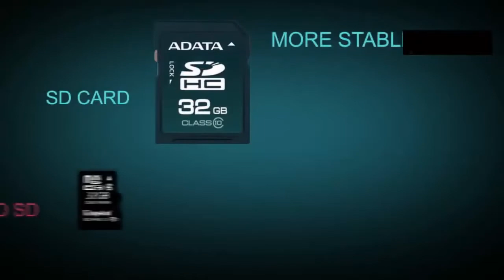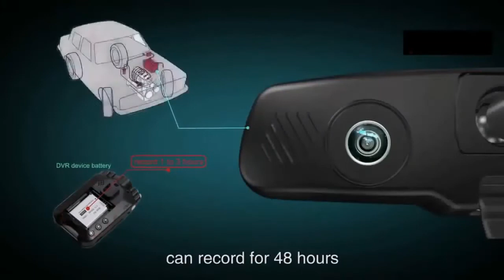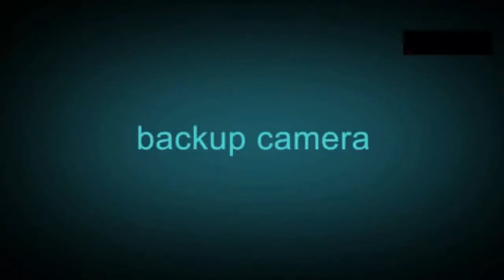Jansite Android Rear View Mirror For Cars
Visit: Jansite.com

Do you have problems using the dash mirror of your car?
Are you like us when it raining while you are driving a car you can't see in the rearview mirror of your car?
The light reflection in the rearview mirror of your car bother you at night?
Jansite™: Your best solution. It can provide you with an HD rearview in your car, a touch screen monitor, and 2 HD cameras.

Rear Touch Screen Streaming Media Mirror
The streaming car mirror uses a full screen rather than the first viewing mirror. The rearview image of an auto is appeared on the screen in real-time through the camera. Compared with the car old mirror, it's very clear and less suffering from inclemency and features. Full-screen and touch screen display and 3x rearview to expand the driver's field of vision. Keep your driving safe.

Adjustable Angle Screen Viewing
You can adjust the acceptable view angle by long-pressing the screen with just a simple touch with your finger.

Easy to switch views
Using just your finger left or right you can switch the views, Jansite contains 3 views; front view, rear view, front & rearview.

10-inch screen size
2.5D curved glass mirror 10-inch full-view touch screen. Smooth images delivered fast without delay 1080p HD, high-quality color.

The camera contains 6 optical glass high-quality lenses
Intelligent anti-shake, high-quality screen capture, contains 6 layers of an optical lens.

Jansite front camera design
Jansite front lens thoughtful design you no longer have to worry about rain sensor who touching the DVR's field of view.

The wide-angle is 170-degree
The 170-degree wide-angle lens, allows the camera to be comfortably monitory 3 lanes. Jansite camera has no blind spots. Make you enjoy your journey and achieve the accurately detailed captures.

High-quality night vision function
The Jansite camera uses a large aperture night vision lens, also the camera chip built-in night vision processing function.

Safety parking & automatic reverse
Jansite contains an intelligent option the device automatically switches to the rearview camera when the car is reversing. The full HD mirror screen help driver to identify important details such as license plates, also the small movements.

Loop Recording
When the memory card is full automatically overwrite the previous recordings with files except for locked files The recording video is continuously working for 24 hours by Time-lapse, more secure and convenient. Easy and simple to look back at the video. No need to format the memory card often.
Note: You will need to buy DVR power box.

G-Sensor
To protect the high-quality recordings G-Sensor of Jansite can lock up current DVR recordings during critical moments like an accident or something like that.

Parking Monitor Work For 24 Hours
The recording automatically mode will turn on if DVR be shocked by any external forces like a thief while parking.
Note: warm reminder, it should be used with power cable.

Important tips on the TF card
The TF card should be in the video recording car camera HD 1080P.
The TF card with a high read and write speed are highly recommended with the DVR to ensure the normal use.
To ensure that the TF card is good, use C10 high-speed card.
The camera may not work properly if you use a low-quality TF card, The DVR in Jansite supports up to 128G SD cards and can store more videos.
You should know that if you buy a single lens and use your own rear camera, it will not work. Only our rear camera can match our DVR.
Jansite is to be charged in the car with a car charger, so to be sure that there is sufficient voltage and current to support Jansite to work properly. If the Jansite connected using USB only the recorder will not turn on.
Warranty
To ensure the quality of our brand Jansite we will give you 365 days warranty. We can give you an additional 6-month warranty if you give us 5 stars feedback with a picture.